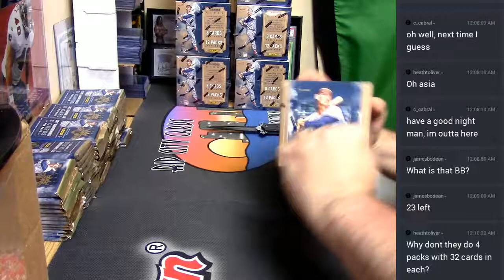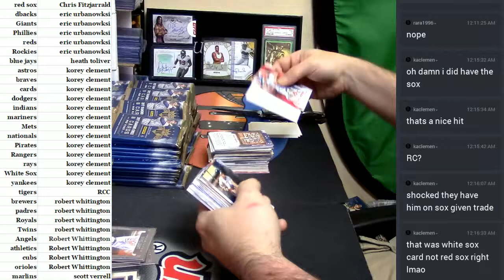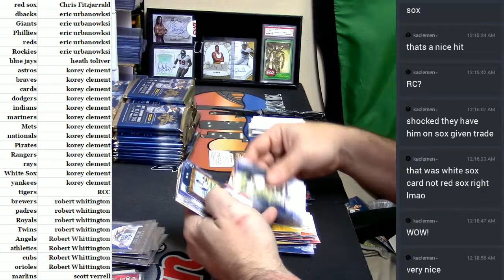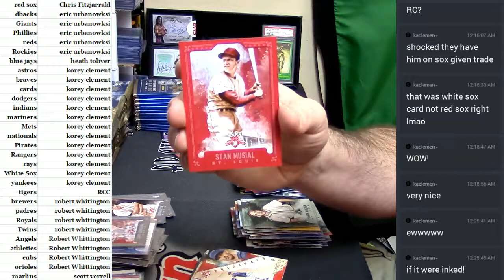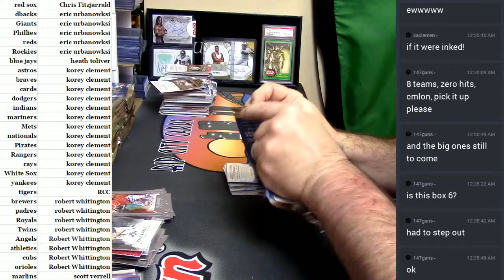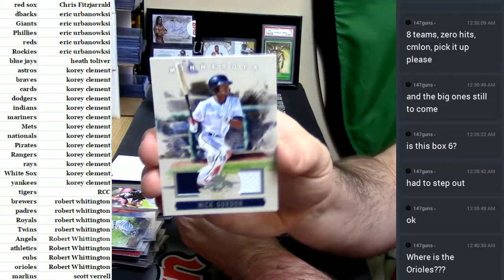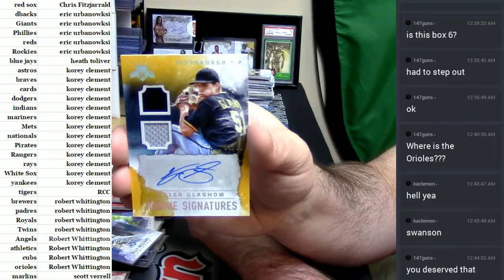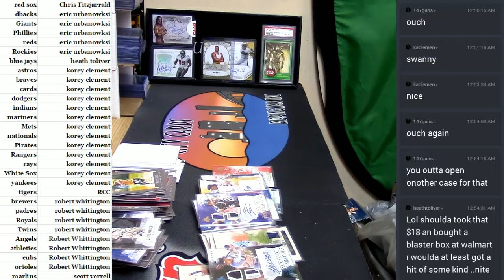2017 Diamond Kings #2 04062017